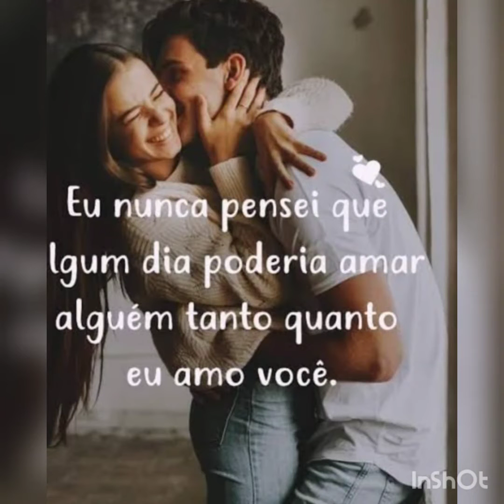MUSICA linda de Vicente Rodrigues Nome flores e Bombons 🎸🙂❤️❤️🥰